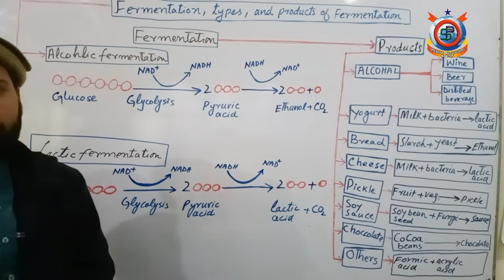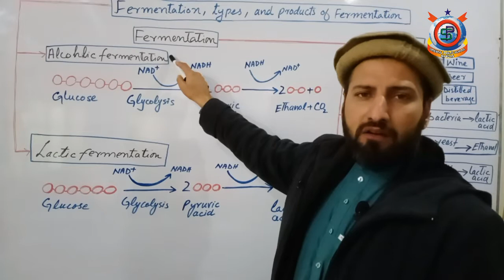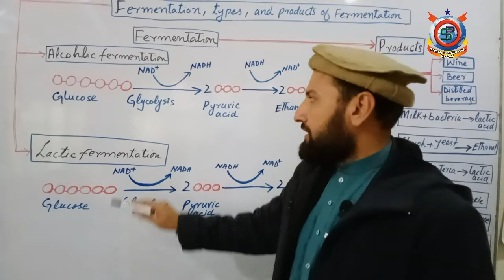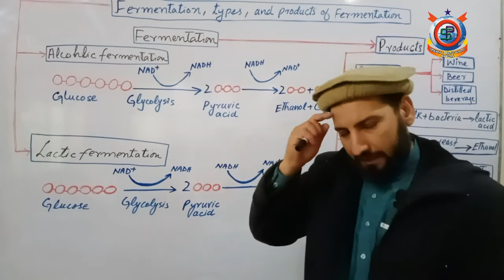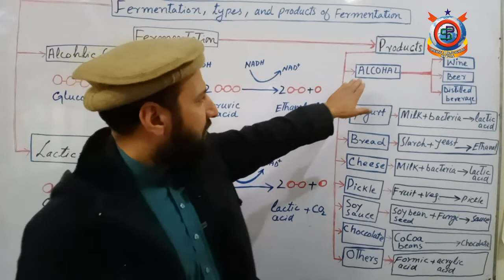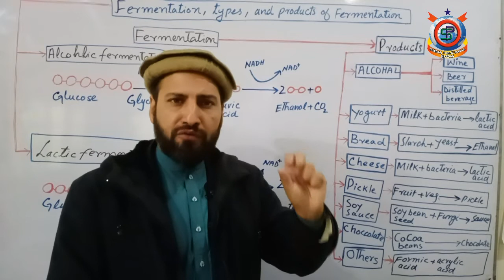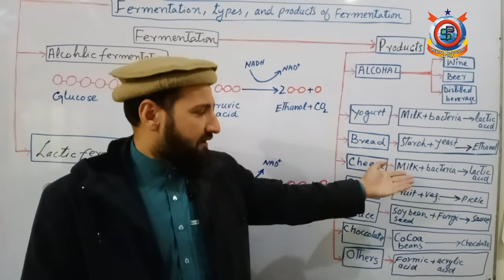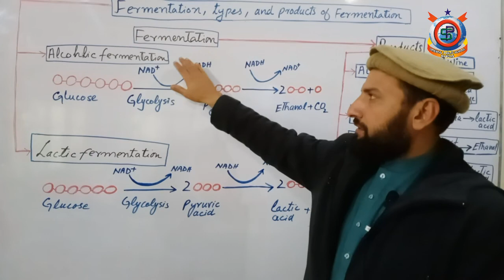Class 10th Bio Lecture 51 Topic; Fermentation, it's types and product